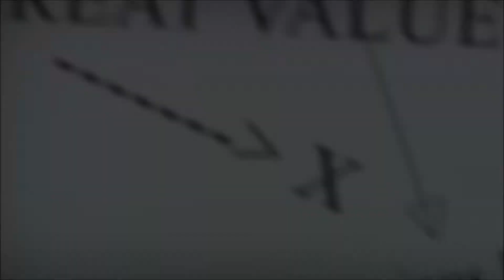ISO 9001 Certification - Anitech Consulting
ISO 9001 is an outline for a Quality Management System(QMS). When QMS based on ISO 9001 is considered, the organisation is managed as a system of interrelated processes.